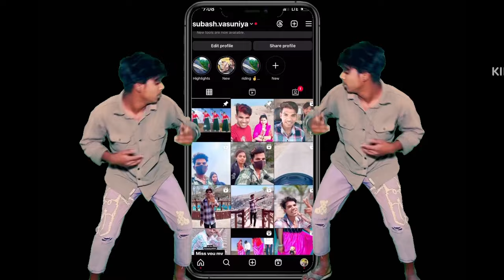आपड़ा मोबाइल मां //sona no photo // suresh damor ramesh damor new timli sattich vasuniya dance video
singar suresh damor ramesh damor

acting sattich vasuniya

video is for educational purposes only copyright disclaimer under section 107 of the copyright act 1976 allowance is made for fair use for purposes such as criticism comment news reporting teaching scholarship and research fair use is a use permitted by copyright statute that might otherwise be infringing non profit educational or personal use tips the balance